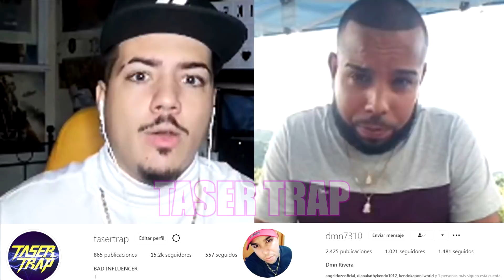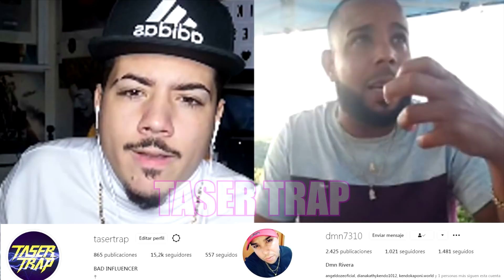EXCLUSIVA: ``50 MU3RTOS Y 20 PRESOS´´ EL COMBO DE 70 DE HECTOR EL FATHER // HISTORIAS DEL GENERO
Nos sentamos con Damian el primo de @KendoKaponiTV  con él hablamos sobre Kendo Kaponi, Tony Dize, Raphy Pina, Janay que en paz descanse y otros muchos artistas.